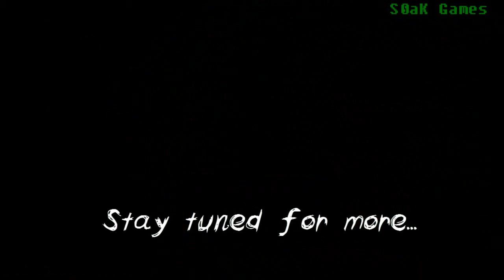Ib | Part 4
I hate mannequins. I hate mannequins. I hate mannequins.